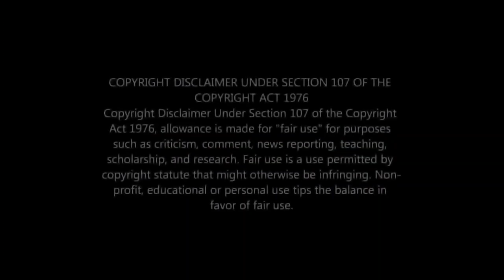THALA AJITH BARTHDAY SONG| PALLAVARAM GANA HARI||2023